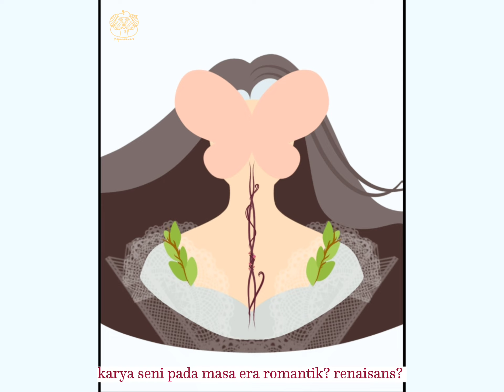SPEEDPAINT | BUTTERFLY MAIDEN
Back with another Speedpaint